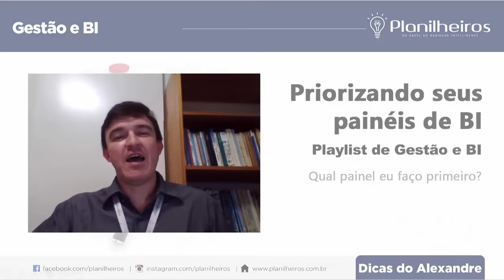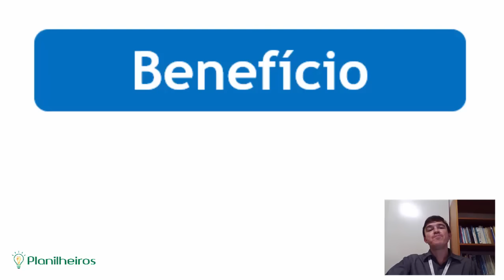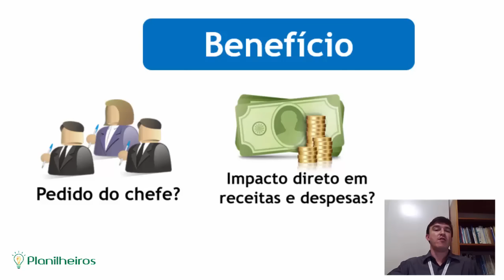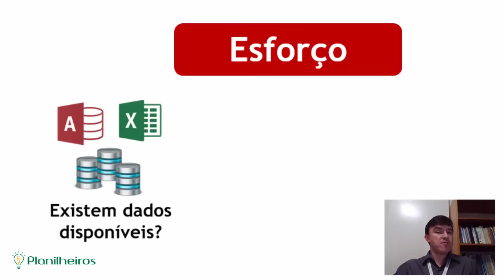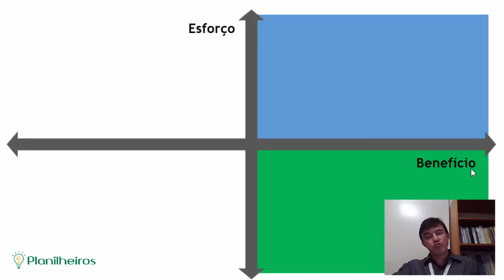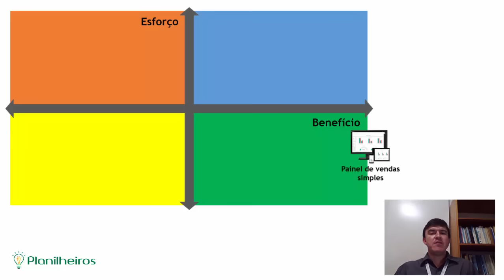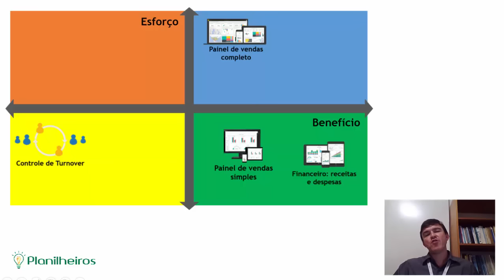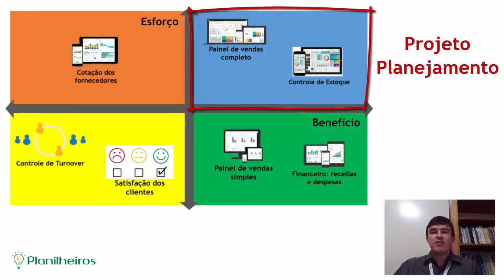BG04 - Business Intelligence & Gestão - Como priorizar a construção dos Painéis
Já se viu em uma situação onde você pergunta: qual painel eu faço primeiro?

Neste vídeo, o consultor Alexandre Fidelis irá abordar técnicas para priorização dos seus painéis, estabelecendo critérios e trabalhando com a matriz benefício x esforço.

ATENÇÃO: Conteúdo Teórico!!!